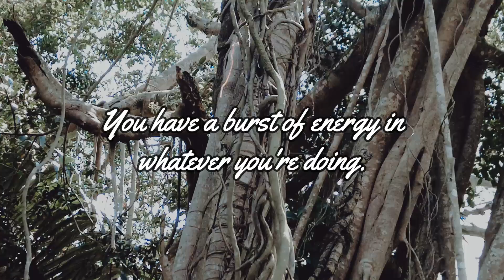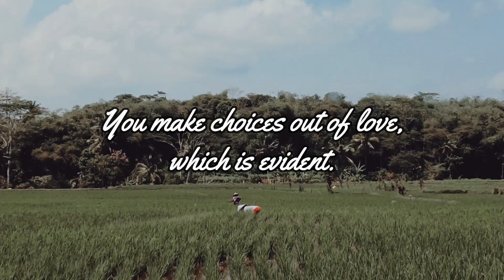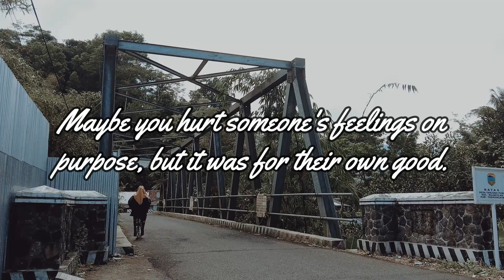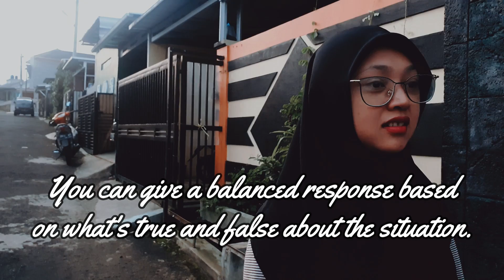Signs That You're Truly Being Spiritually Guided And Not Just Fooling Yourself | Awakening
Using our judgment is essential on the spiritual path we're on. The inner voice is the means by which our spirit guides impart their messages to us. Without adequate discernment, we might easily fool and delude ourselves in our search for spiritual guidance. Also, if we don't have good judgment, we run the risk of being misguided and becoming psychotic or sociopaths. Spirituality.